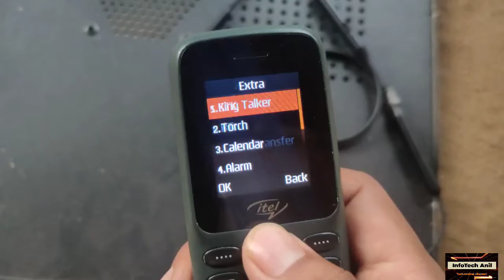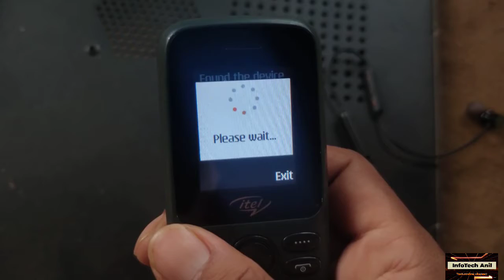Itel keypad phone Vs Oneplus Wireless Z earphone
OnePlus Bullets Wireless Z Bass Edition (Bold Black)